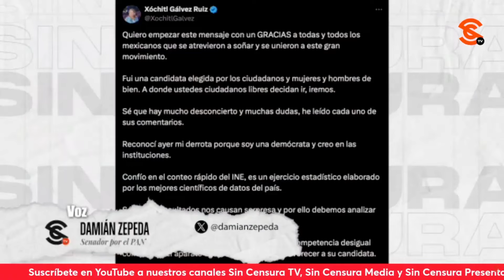DAMIÁN ZEPEDA REVELA QUE PAN VOTÓ CONTRA PROGRAMAS SOCIALES EN CÁMARA DE DIPUTADOS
El senador por el PAN Damián Zepeda nos comentó en Sin Censura que la oposición debería entender la magnitud de la derrota a la que se están enfrentando en estos momentos tras la victoria de la Dra. Claudia Sheinbaum en las elecciones, la cual considera es un “terremoto político”. Asimismo, nos comentó que si bien es cierto en el Senado los panistas sí votaron a favor de los programas sociales, en la Cámara de Diputados en efecto el PAN votó en contra de esos programas sociales